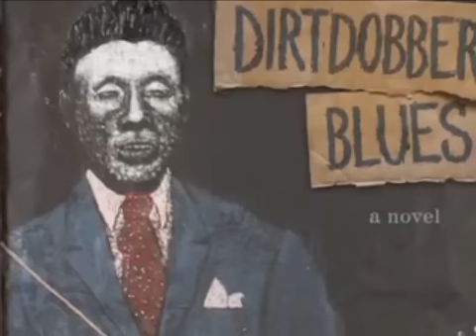Butch Hornsby: "Rock Bottom On Romaine"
This is from the novel Dirtdobber Blues by Cyril E. Vetter. The print version and the e-book contain Butch's music and art pieces. Some of the music is performed by Butch and some performed by Duke Bardwell and Will Kimbrough.